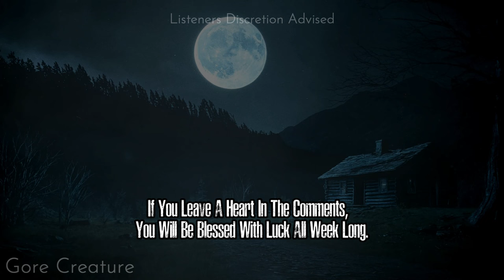"NEVER Hike the Everglades ALONE" | 9 TRUE Scary EVERGLADES Camping and Hiking Stories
"NEVER Hike the Everglades ALONE"

| 9 TRUE Scary EVERGLADES Camping and Hiking Stories